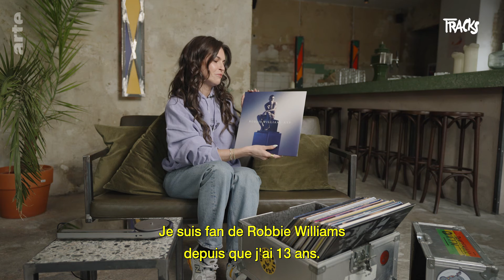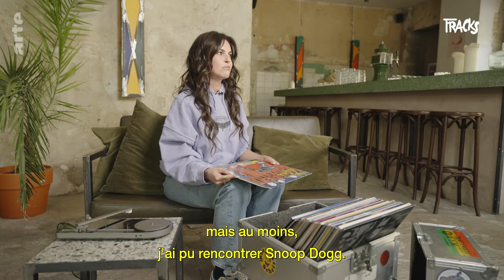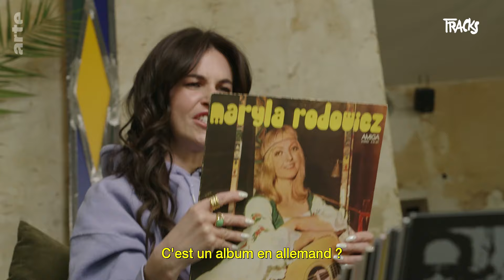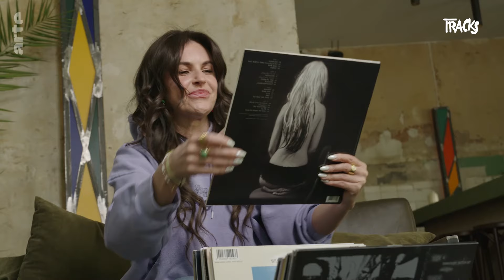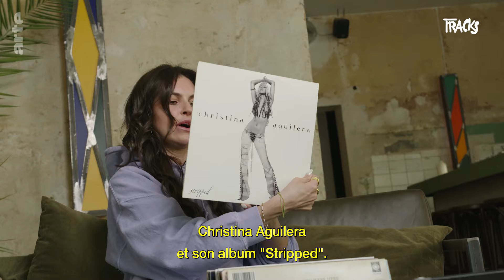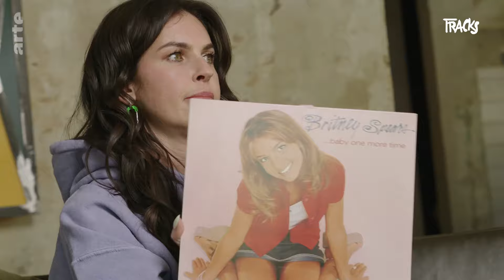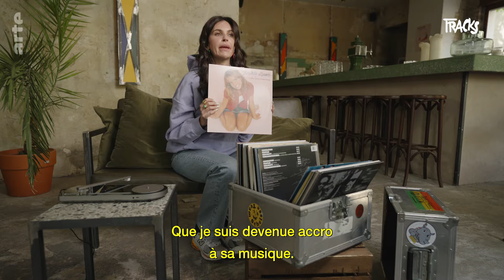De Robbie Williams à Snoop Dogg, les vinyles qui inspirent Ines Anioli | Tracks Psychovinyle | ARTE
Ines Anioli ne se contente pas d’enchaîner avec bonheur les podcasts. Son spectacle fait aussi salle comble partout en Allemagne. La recette d’un tel engouement ? Un humour à toute épreuve et un parler cash. Mais la Berlinoise d’adoption a aussi une part très sensible qu’elle dévoile devant la malle à vinyles de Tracks.

Retrouvez Tracks sur Instagram !